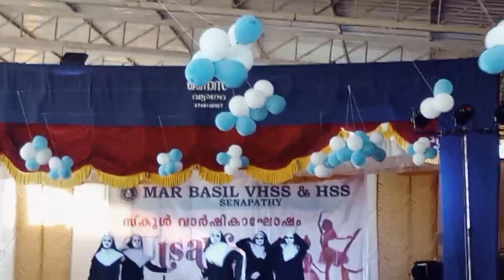ഇപ്പത്തെ പിള്ളേര് കൊള്ളാം..! എന്താ ഡാൻസ് 👯‍♀️💃 Nun dance 💃Ghost dance 👻എന്നൊക്കെ പറയാം 😁